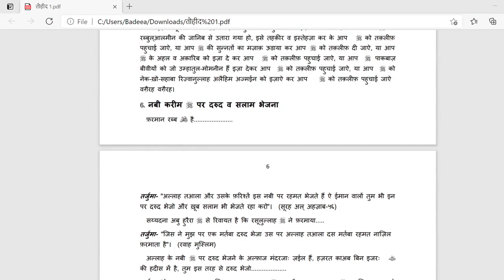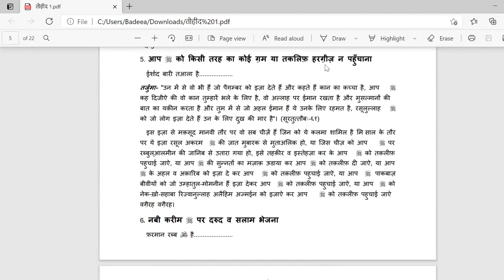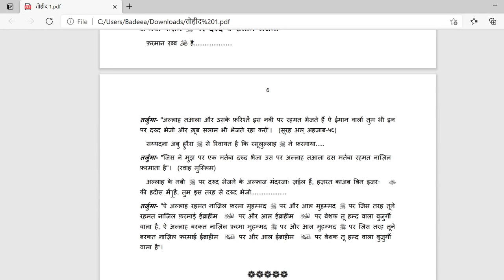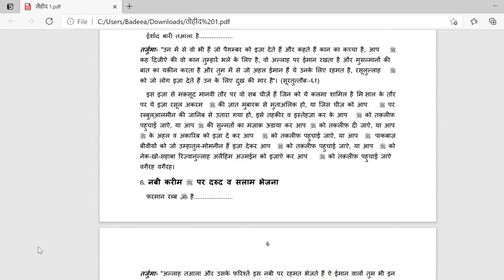तौहीद (एकेश्वरवाद) सबक नंबर: 4. मोहम्मदुर- रसूलु ल्लाह का मतलब: 5,6.।